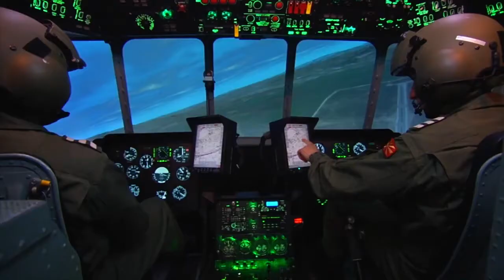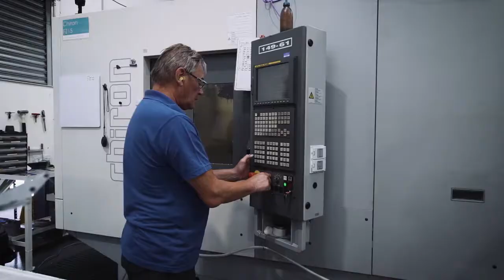Elbit Systems UK / About us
Elbit Systems UK Ltd is a Defence, Technology and Aerospace company with six subsidiaries in the UK. Across the country on our ten sites we employ over 500 people engaged in a range of high tech and specialist manufacturing activities, with a similar number of jobs sustained directly in our UK supply chain. We work on a range of different technologies for both military and civilian applications.